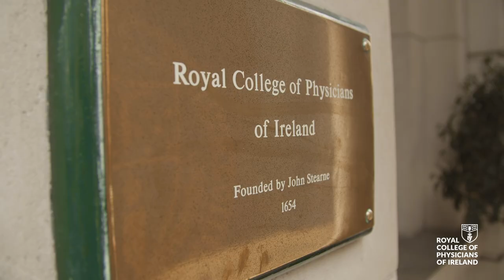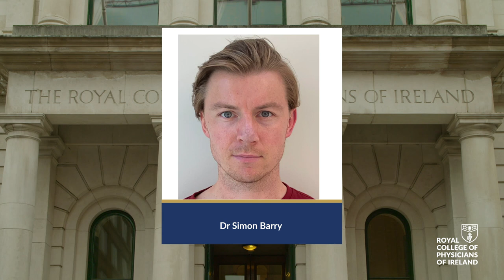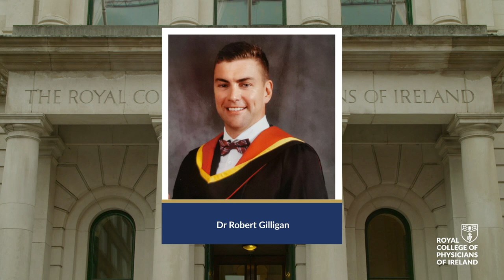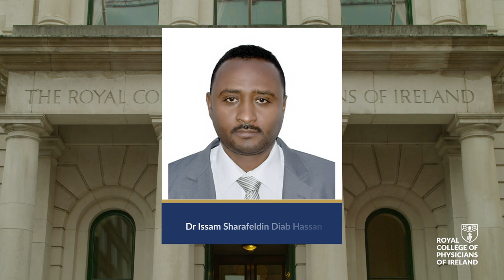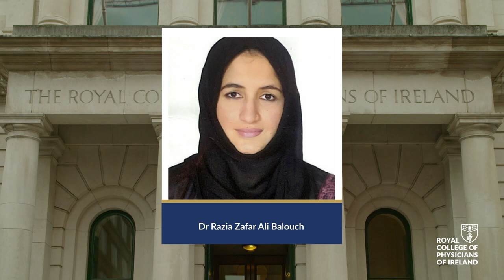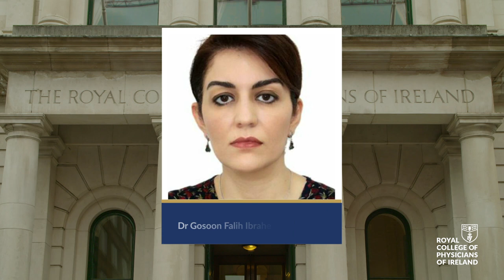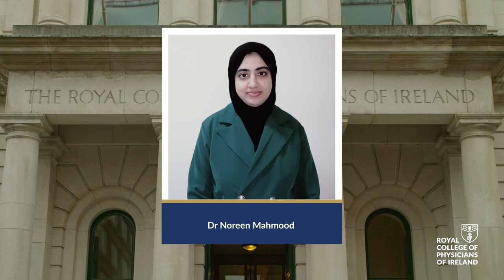RCPI Virtual Membership Conferring Ceremony | 7 April 2022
Join President Prof Mary Horgan and the officers of the Royal College of Physicians of Ireland for a very special Virtual Membership Conferring Ceremony. This online ceremony is a celebration of those doctors who have achieved MRCPI in General Medicine, Paediatrics, and Obstetrics and Gynaecology.